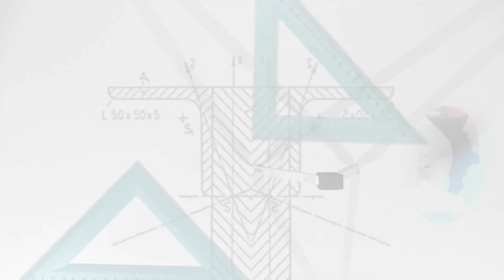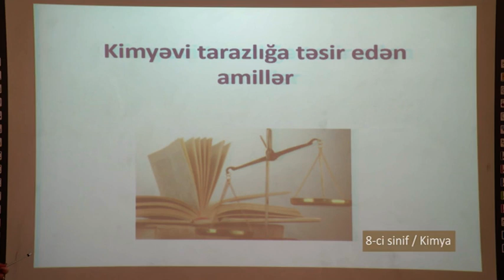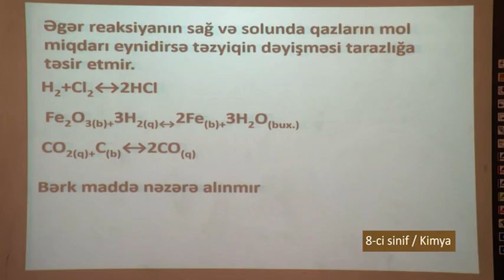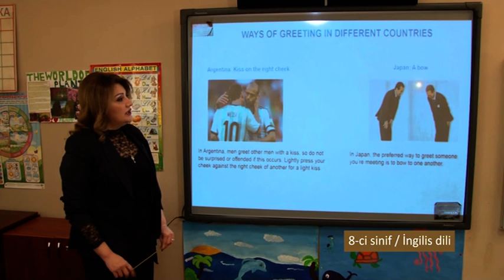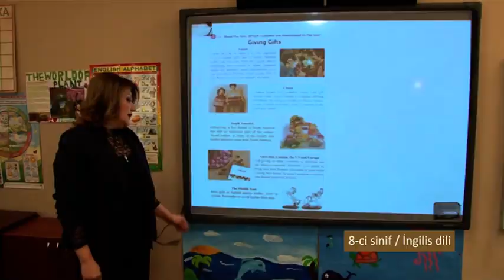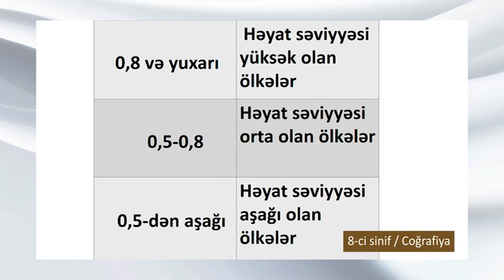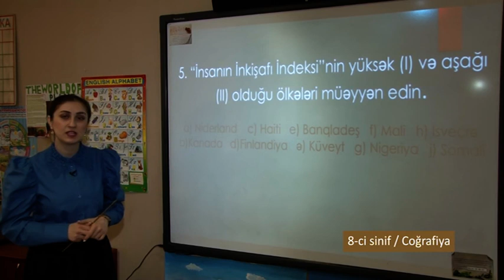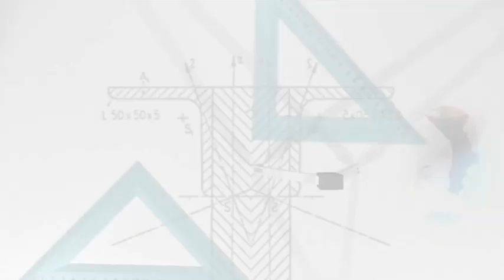“Dərs vaxtı”: 8-ci sinif dərsləri (28.04.2020)